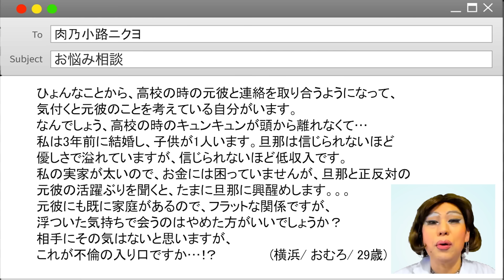既婚者だけど元カレが気になる...！【不倫】に関するニクヨの見解をお話しします。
with大人気連載「ニューレディー肉乃小路ニクヨのお悩み相談室」✨

「不倫」がテーマ🤔

「ひょんなことから、高校の時の元彼と連絡を取り合うようになって、気付くと元彼のことを考えている自分がいます。なんでしょう、高校の時のキュンキュンが頭から離れなくて…
私は3年前に結婚し、子供が1人います。旦那は信じられないほど優しさで溢れていますが、信じられないほど低収入です。私の実家が太いので、お金には困っていませんが、旦那と正反対の元彼の活躍ぶりを聞くと、たまに旦那に興醒めします。。。
元彼にも既に家庭があるので、フラットな関係ですが、浮ついた気持ちで会うのはやめた方がいいでしょうか？相手にその気はないと思いますが、これが不倫の入り口ですか…!?」

慶応卒の元金融エリート、肉乃小路ニクヨが悩める人々を救います！💜💜💜

【肉乃小路ニクヨさんとは. 💶】
慶大卒、元金融マンの異色の経歴を持つ女装家！💜
with読者のお金にまつわるお悩みを、ニクヨさんならではの視点で厳しく優しく解決してくれますよ💰✨

ニクヨさんのSNSはこちら！